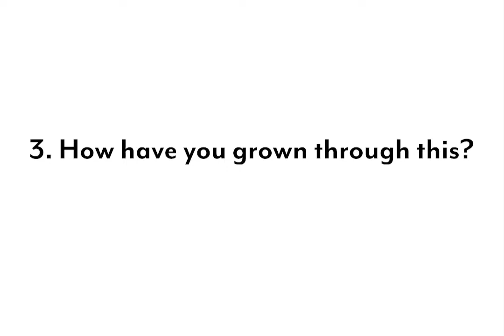Benefit of finding meaning in the pandemic – part three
Mahrukh Khwaja discusses how dental professionals can use benefit finding exercises to make them feel happier. Here we hear from DCPs who record their reflections after trying out the exercise.